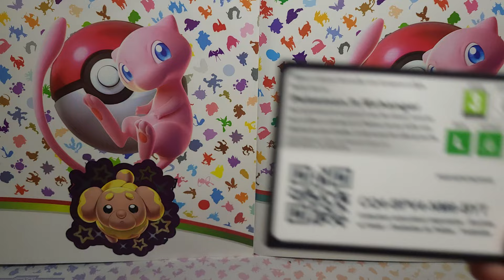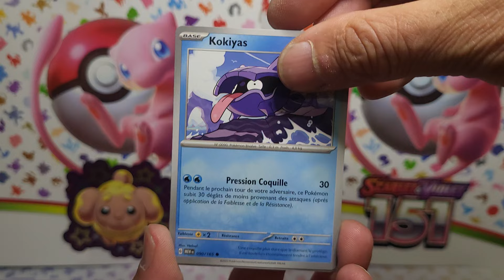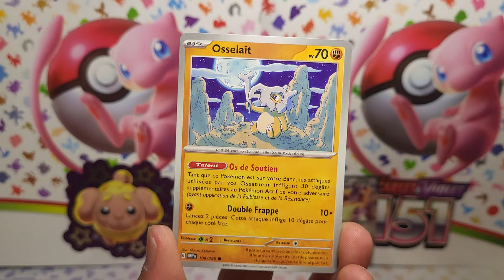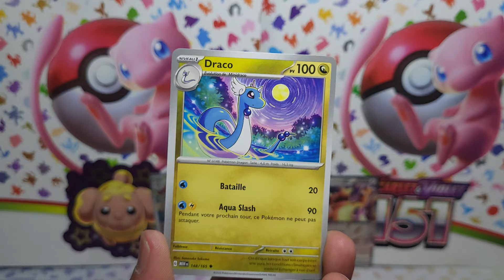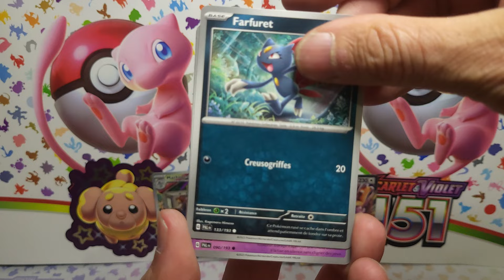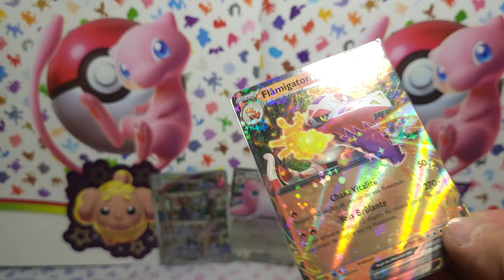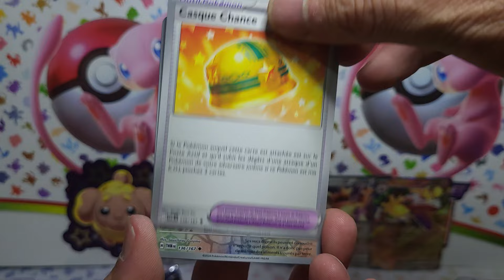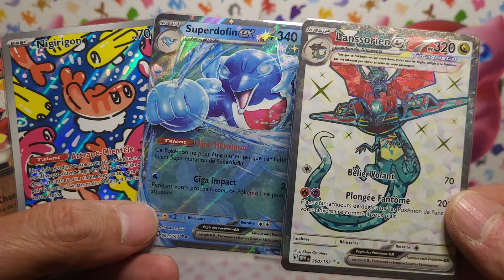3 coffrets 151 électhor alakazam et classeur !!!